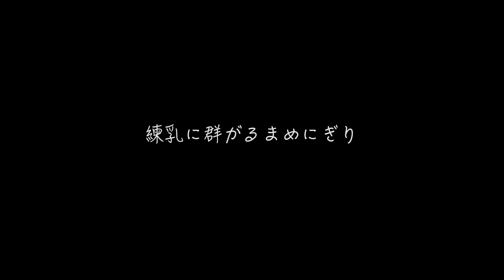【豆柴とボステリ】いちごもはっさくも興味ないけど練乳に群がるまめと何でも抵抗なくいけるタイプのおにぎり【まめにぎり】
おにぎりがうちに来て208日目、生後279日目の動画です。
最近まめはご飯やおやつを準備してると食べたいアピールするのに匂いを嗅ぐだけで食べないことがほとんど。逆におにぎりは食べ物であればなんでもイケるタイプでパクパク食べます。警戒心が強すぎるまめと警戒心0のおにぎり。正反対過ぎるね。

■犬種：豆柴
■名前：まめ
■通称：ちー、ちーこ、ちったん
■性別：女の子♀
■誕生日：2015年6月14日

■犬種：ボストン・テリア
■名前：おにぎり
■性別：女の子♀
■誕生日：2020年6月14日

【とりどりちぇるかオンラインショップ】
着やすさ動きやすさを心がけてわんちゃん用の服を作っています。

目次
00:00 オープニング
00:23 はっさくを食す
01:36 いちごを食す
02:34 練乳に群がるまめにぎり
03:57 まめのブラッシング
04:23 エンディング